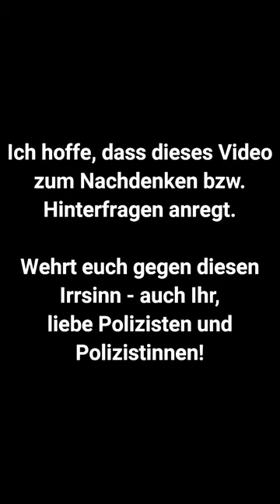Polizeikontrolle Triftiger Grund Corona in Bayern 4.1.2021